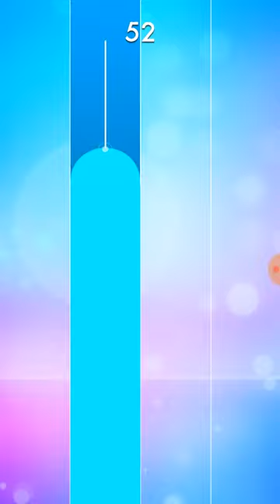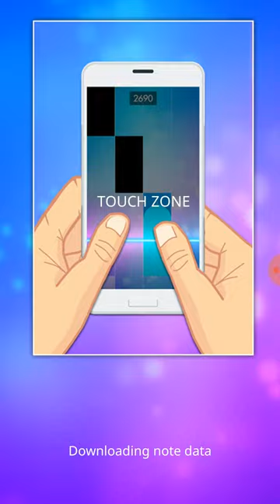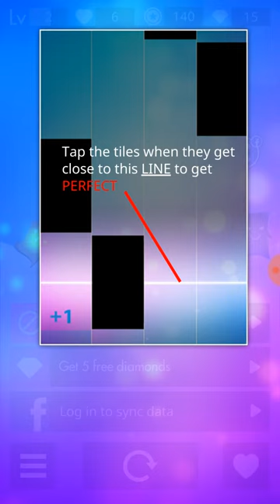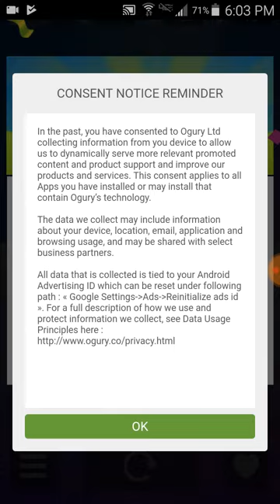Magic Titles 3